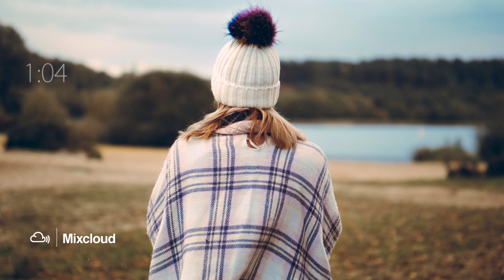ADRIAN FUNK - PODCAST | September 2018 (Deep, Vocal, Club House Mix)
TRACKLIST:
1. Dirty Nano feat. Ed Sheeran - How Would You Feel (Remix)
2. Aya Nakamura - Djadja (Dj Dark & MD Dj Remix) [Extended]
3. Kanye West & Lil Pump - I Love It (Midi Culture Remix)
4. Sigala vs David Guetta - Came Here For Dirty Sexy Money (Avalonn Mashup)
5. Dan Balan & Marley Waters - Numa Numa 2 (Lavrushkin & Eddie G Remix)
6. Jennifer Lopez - Jenny From The Block (DAZZ 2k18 Club Remix)
7. Jax Jones, Mabel - Ring Ring (Shnaps & Sanya Dymov Remix)
8. The Rumbar - Puerto Rico (Ramirez & Ice Remix)
9. Nicola Fasano, Fatman Scoop, Alex Guesta - Push The Feeling On (Alex Guesta & Nicola Fasano Tribal Mix)
10. Sunnery James & Ryan Marciano - Coffee Shop (Dj Rabinu & MD Dj Remix Extended)
11.Beyonce ft. Jay Z - Crazy In Love (Paul Kold Edit)
12. Justin Timberlake feat. Timbaland - Sexyback (Eddie G Rakurs Remix)
13. Bazzi feat. Camila Cabello - Beautiful (EDXs XYZ Extended Mix)
14. Sash - Ecuador (DJ Sharapoff & Dmitriy RS Remix)
15. Onerepublic & Timbaland - Apologize (Alber Klein Remix)
16. Dj Dark & MD Dj - Dj Dark & MD Dj ft.Martova - Crazy (Extended)
17. Dua Lipa - Be The One (Adrian Funk x OLiX Remix)